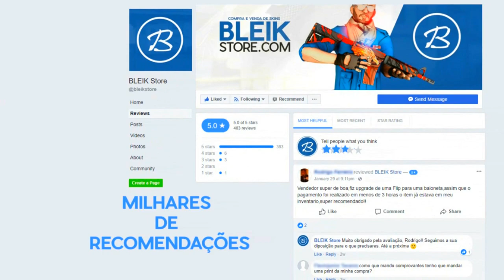COLDZERA MAMANDO O FER AO VIVO! ZOEIRA NA MIBR HOUSE! MELHORES CLIPES #091 ‹ AleArts ›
FerGod Trolando junto com Fnx, Coldzera Pistola, Fnx dançando...

Cupom: ''alearts1''

🎧 Músicas Usadas 🎧
🎧 Intro: Drake "Look Alive" Prod By: Tay Keith 🎧

Série de Motivação!

Série do Best Of Players!

Série CS:GO Highlights!

Série CS:GO Daily Vídeos!